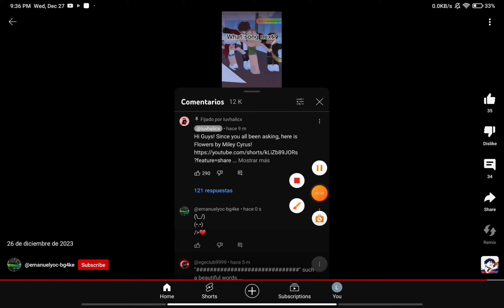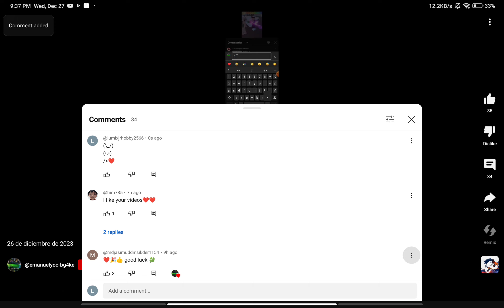how i make a rabbit. try it. it is so ez